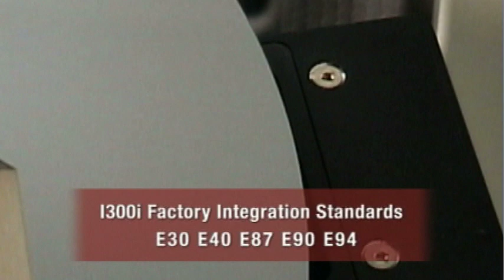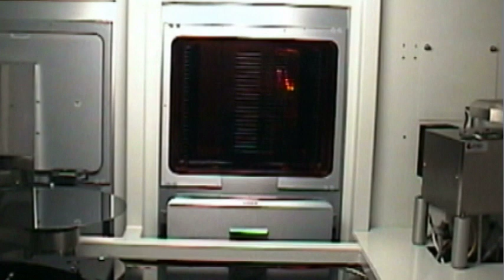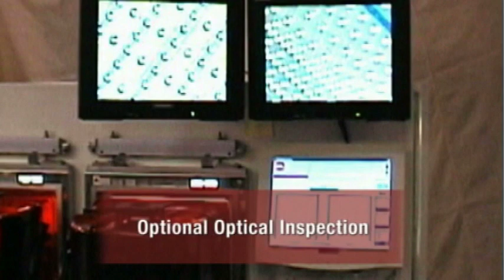BTU Wafer Handling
BTU's wafer handling loader, unloader and controlled atmosphere processing furnace. CREDITS: Video, Animation and Foley by Don Mousseau of Digital Media Design, Inc., Original Music by Jack McMahon of Northwood Studios.